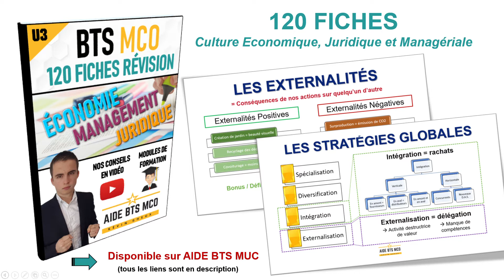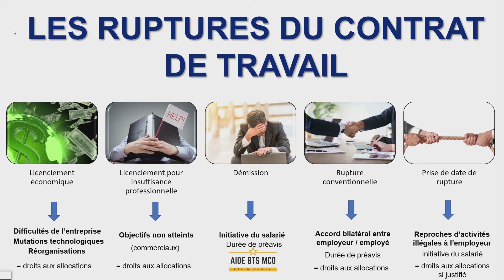Révisions DROIT #6 - Comment rompre le contrat de travail ? | AIDE BTS MUC | BTS MCO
Dans cette vidéo de cours juridique (CEJM), nous allons voir les différentes solutions pour rompre un contrat de travail.